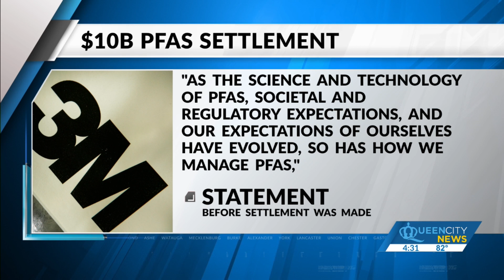QCN Legal Analyst: 3M settles 'forever chemicals' lawsuit for $10B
3M said the $10.3 billion agreement is subject per court approval. QCNEWS.COM